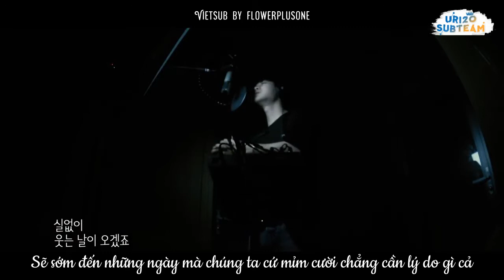[Vietsub][Uri20 Subteam] iKON- "I WILL" Special Fan Song('줄게')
Vietsub by flowerplusone